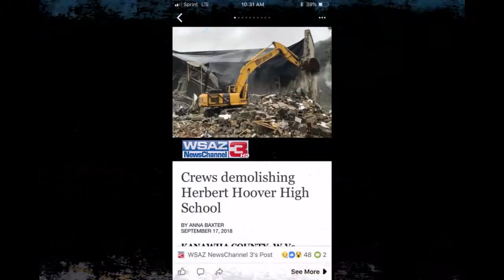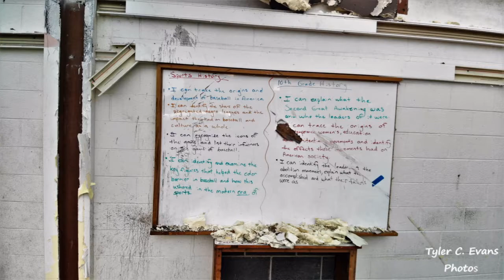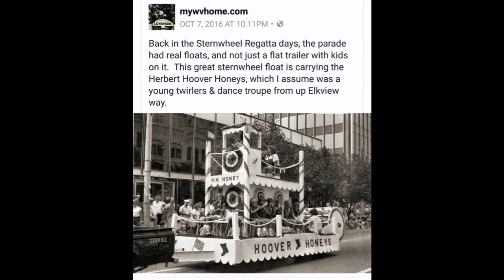Brad Paisley and Herbert Hoover High School Clendenin WV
During and After the flood of 2016